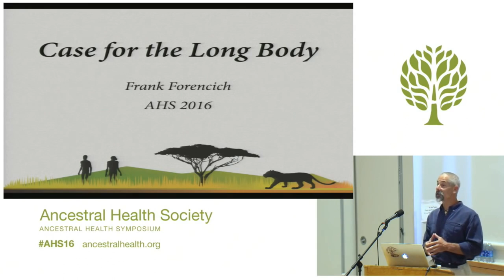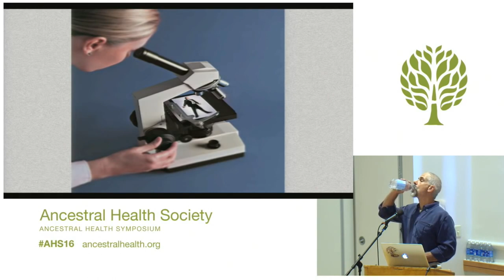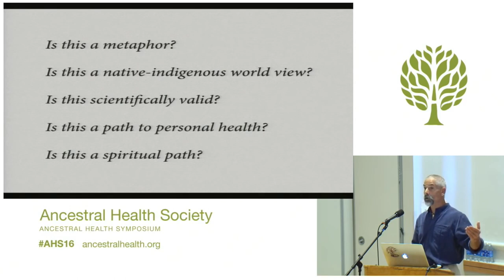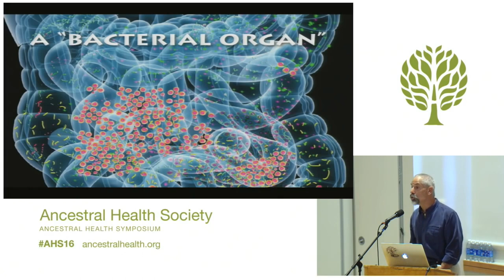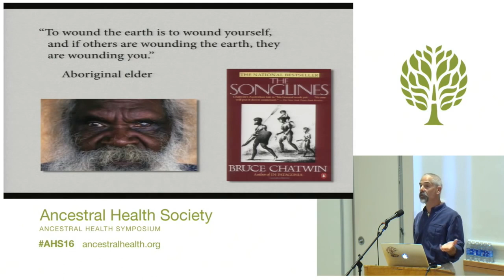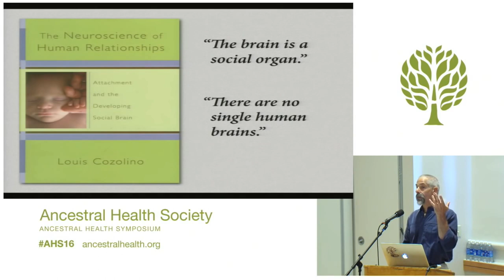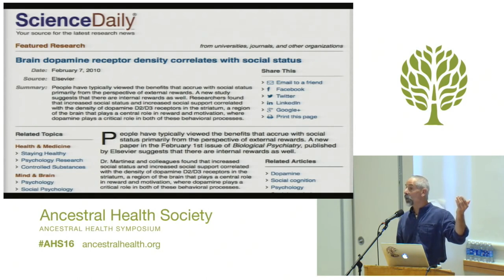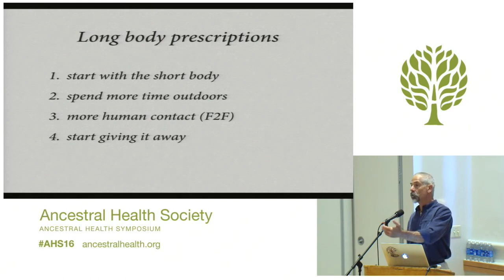Le corps étendu et l'animal exubérant de Frank Forencich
Frank Forencich auteur de L'Animal exubérant (éditions Ressources Primordiales) parle du concept profond d'écologie, le corps étendu ou Long Body.
Traduction des sous-titres Paul Landon.

Prochaine formation avec Frank Forencich à Caen en mai 2020 :
Formation en anglais traduite en français.